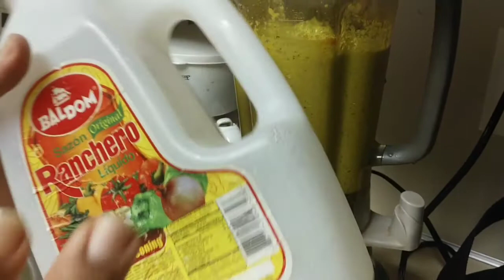How to make a really good Haitian seasoning/ kijan pouw fe yon bon epis Ayisyen.100% Sante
Guys sorry ,I messed up the intro. I realized that while I'm working the next video.